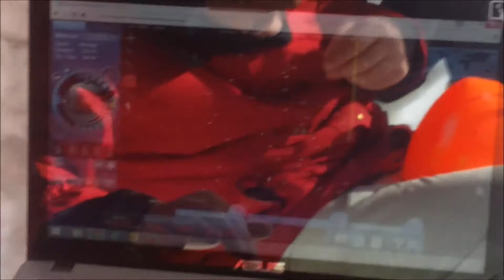BWR Equipo Saguiri siguiendo la ruta de Loco Tidiano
Barcelona World Race (the game). Una breve parada entre los hielos. Siguiendo la ruta extrema del navegante "Loco Tidiano" que abrió un nuevo paso entre los glaciares. 60 S -25ºC